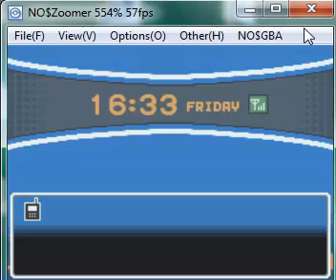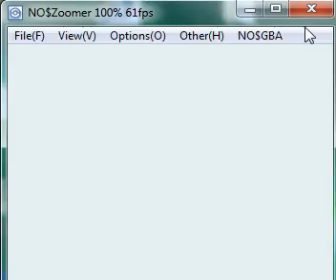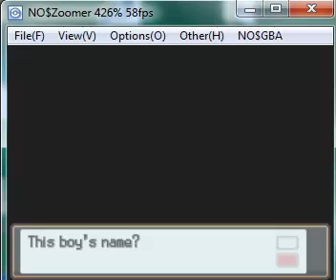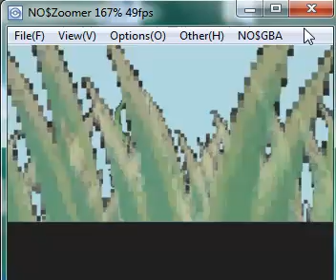Let's Play Pokemon Perfect Soul (Blind) Part 1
hallo zu meine 4 Projekt ich hoffe es gefält euch